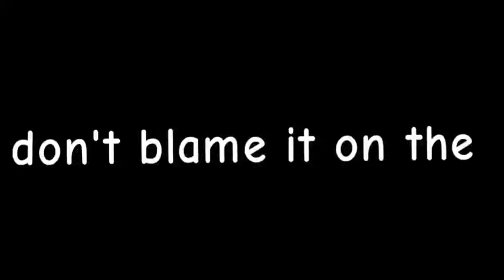dont blame it on the KIDS [ among us mini pink ] [ animation meme]